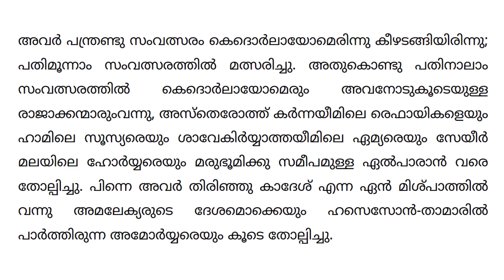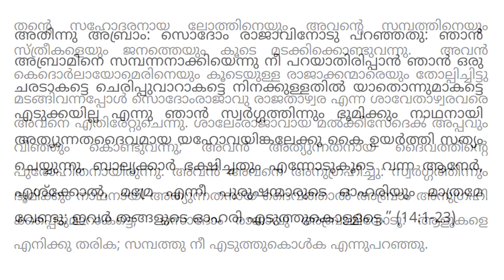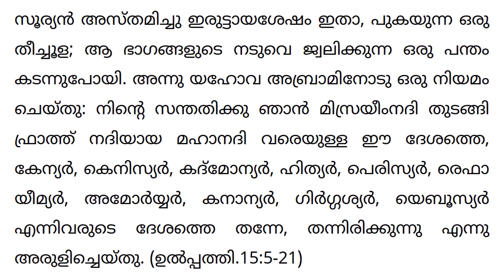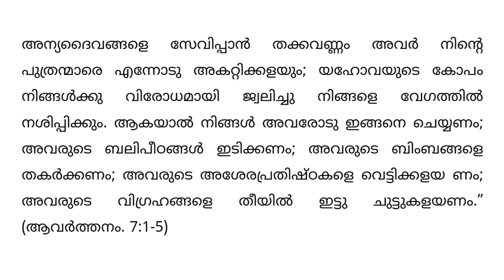യഹോവ അബ്രഹാമിന് കനാന്‍ ദേശം അവകാശമായി കൊടുത്തത്തില്‍ എന്തെങ്കിലും അനീതിയുണ്ടോ? Anil Kumar V Ayyappan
ബൈബിളിനും ക്രിസ്തുമാര്‍ഗ്ഗത്തിനും എതിരെ പാശ്ചാത്യ ലോകത്തെ നിരീശ്വര മതക്കാര്‍ ഏതാണ്ട് രണ്ട് നൂറ്റാണ്ടിലധികം മുന്‍പേ ഉന്നയിച്ചിരുന്ന ഒരു ആരോപണമാണ് ബൈബിളിലെ പഴയ നിയമത്തിലെ ദൈവം അഥവാ യഹോവയായ ദൈവം യുദ്ധക്കൊതിയനായ, യുദ്ധം ചെയ്യാന്‍ ആളുകളെ പ്രേരിപ്പിക്കുന്ന ഒരു ദൈവമാണെന്നുള്ളത്. അതിനുദാഹരണമായി അവര്‍ എടുത്തു കാട്ടിയിരുന്നത് കനാന്‍ നാട്ടിലുള്ളവരെ കൊല്ലാന്‍ യഹോവ ഇസ്രായേല്‍ ജനത്തോട് കല്പിച്ചതാണ്. നീതിമാനായ ഒരു ദൈവം തന്‍റെ സൃഷ്ടികളില്‍ ഒരു കൂട്ടരേ നശിപ്പിക്കാന്‍ വേറൊരു കൂട്ടരോട് കല്പിച്ചതു ശരിയാണോ? അതില്‍ എന്ത് നീതിയാണ് ഉള്ളത്? തികച്ചും അനീതിയുള്ള ഈ പ്രവൃത്തിയെ എങ്ങനെയാണ് ഒരാള്‍ക്ക് ന്യായീകരിക്കാന്‍ കഴിയുക? പഴയ നിയമത്തിലെ ദൈവം കനാന്യരോടു കാണിച്ചത് അനീതിയും ക്രൂരതയുമല്ലേ? നീതിയും ന്യായവും പാലിച്ചു കൊടുക്കുന്ന ദൈവമായി ബൈബിള്‍ പരിചയപ്പെടുത്തുന്ന യഹോവ എന്തുകൊണ്ടാണ് ഇങ്ങനെയൊരു കല്പന ഇസ്രായേല്‍ ജനത്തിന് കൊടുത്തത്? ബൈബിള്‍ വിമര്‍ശകരുടെ ഇത്യാദി ചോദ്യങ്ങള്‍ക്ക് തികച്ചും പ്രമാണബദ്ധമായ രീതിയില്‍ മറുപടി നല്‍കിക്കൊണ്ടുള്ള ഒരു വീഡിയോ പരമ്പര ട്രൂത്ത്‌ ഫൈറ്റേഴ്സ് ആരംഭിക്കുകയാണ്.
ഈ ഒന്നാം ഭാഗത്തില്‍, യഹോവയായ ദൈവം അബ്രഹാമിന് കനാന്‍ ദേശം അവകാശമായി കൊടുത്തതില്‍ യാതൊരു അനീതിയുമില്ലെന്ന് യുക്തിയുക്തമായ വിധത്തില്‍ ബ്രദര്‍ അനില്‍കുമാര്‍ വി അയ്യപ്പന്‍ വിശദീകരിക്കുന്നു.